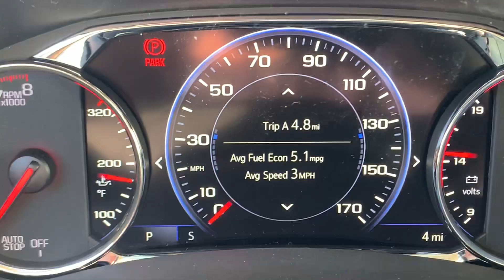Stock 24DG478 2024 GMC Terrain 3GKALXEG9RL324417